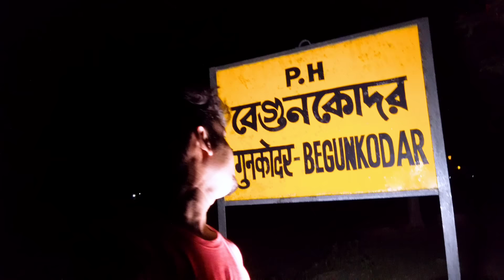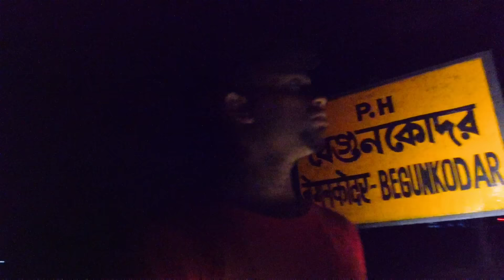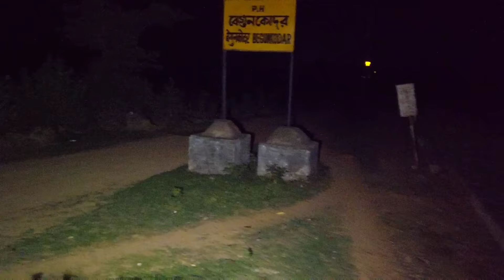BEGUNKODAR STATION BHOOT Episode 4 - bhoot In Begunkodar Most Haunted Railway Station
Begunkodor railway station is a Haunted railway station of Ranchi railway division of the South Eastern Railway zone of the Indian Railways. It serves the nearby area of Begunkodor and Jhalda town in the Purulia district in the Indian state of West Bengal.
insurance,insurance broker,insurance companies,

আমাদের বই বাংলায় প্রকাশিত হয়েছে - ভৌতিক কার্যকলাপের পিছনে বিজ্ঞান - ডাউনলোড লিংক নিচে দেওয়া আছে

These creepiest and scariest ghost videos are only for entertainment.

All video and edited audio credits: Ⓒ3amVolgs

horror comedy movies
horror comedy
horror cartoon
best horror comedy movies
horror cartoon movies
horror comedy movies hollywood
scary movies on prime
best horror movies on amazon prime 2021
good horror movies on prime
best horror movies on amazon prime
horror movies on amazon prime
scary movies on amazon prime
best horror movies on prime
horror movies on prime
best horror movies in amazon prime
scariest movies on amazon prime
good horror movies on amazon prime
prime video horror movies
top horror movies on amazon prime
new horror movies on amazon prime